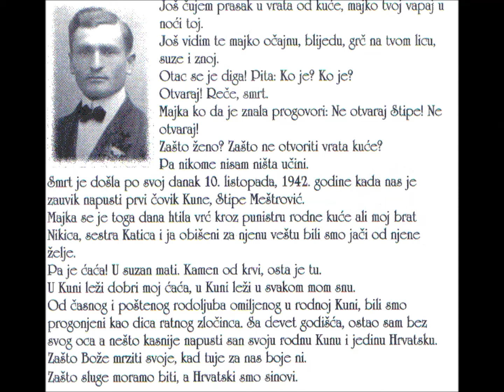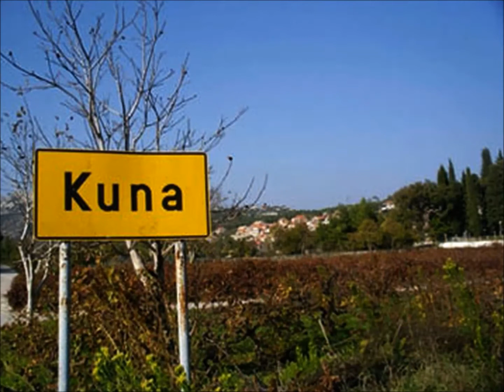IVAN ŠEGEDIN - PA JE ĆAĆA - TV STUDIO ŠEGEDIN - OFFICIAL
Službeni kanal kantautora Ivana Šegedina.
©Powered by: Ivan Šegedin singer-songwriter and composer
Please report any errors/violations you know of.
Autorska skladba. Izvodi kantautor Ivan Šegedin.
Autor glazbe: Ivan Šegedin
Autor teksta: Ivan Šegedin
Autor aranžmana: Sandro Bačić

PA JE ĆAĆA

KA SVAKO DITE, TRAŽI SAN SRIĆU.
NISAN JE NAŠA, NIKAD JA.
OTAC I MATI,  PROHODU ŽIVOT.
VIRON U BOGA, BEZ ŠOLADA.

RAT JE ZAPRITI, PASU, ŽIVOTU.
DONI JE ŽALOST, TUGU I BOL.
DOK VRIME LETI, PRIVRĆE JUDE.
U ISTOJ VRIĆI I CUKAR I SOL.

PA JE ĆAĆA, GOVORI MATI.
JER SVOJ NA SVOME, HRVAT JE BI.
PROKLETO VRIME, PROKLETI JUDI.
SIROTU MENE JE OSTAVI.

PA JE ĆAĆA, U SUZAN MATI.
KAMEN OD KRVI, OSTAJE TU.
U KUNI LEŽI, DOBRI MOJ ĆAĆA.
U KUNI LEŽI U SVAKOM MOM SNU.

ZAŠTO BOŽE, MRZITI SVOJE.
KAD TUJE ZA NAS, BOJE NI.
ZAŠTO SLUGE MORAMO BITI.
A HRVATSKI SMO SINOVI.

O' BRATE MILI, ZEMLJO MOJA.
DIGNI GLAVU! NE DAJ SE!
SAMO NAPRID! MILA MOJA.
NIKOME VIŠE, NE PREDAJ SE!

Ivan Šegedin